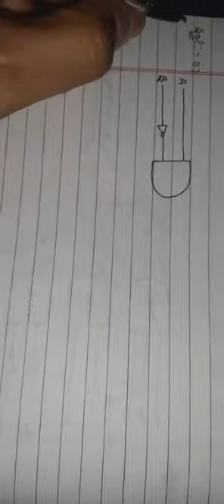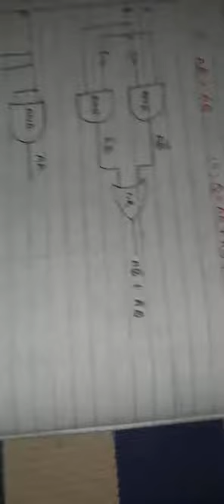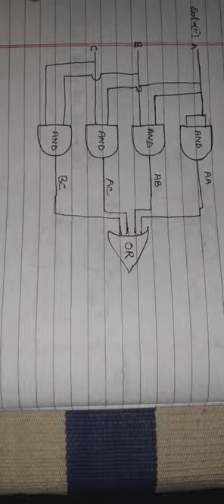Discrete Mathematics: Construction of Logic Circuits